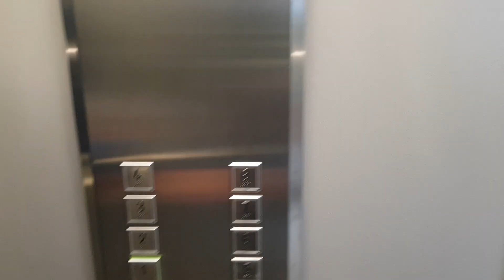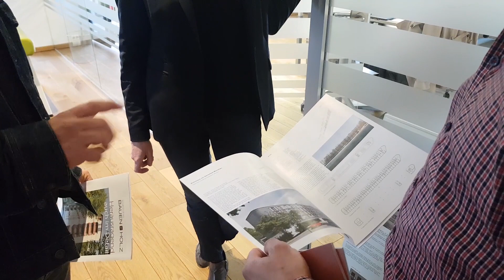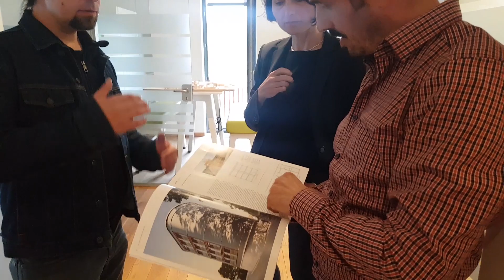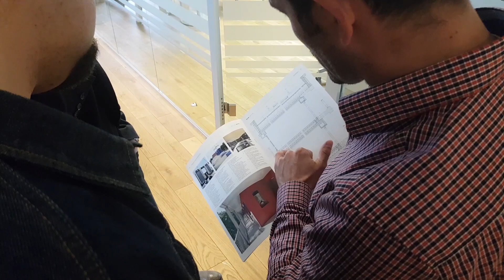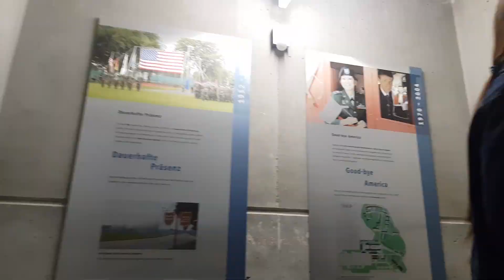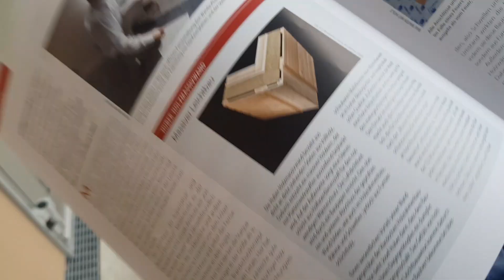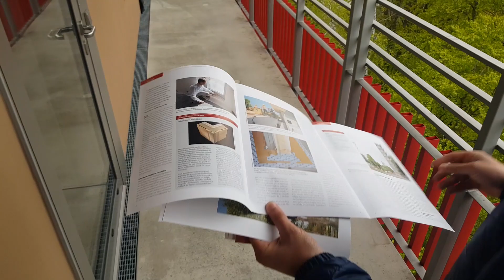Bloc din lemn de 8 niveluri. In vizită la Holz8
Am vizitat primul bloc din CLT de 8 niveluri construit în Germania, într-un cartier de construcții realizate integral din lemn. Te invit la un tur al clădirii.